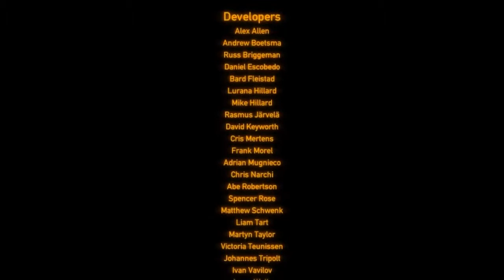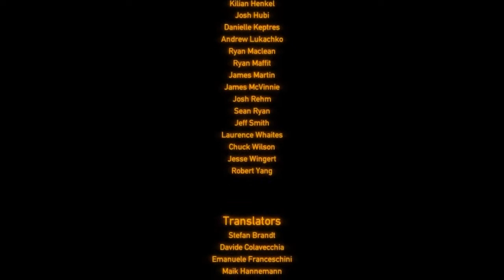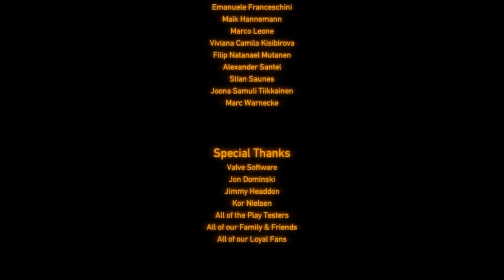Black Mesa Source part 13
Забудьте о Фримене!